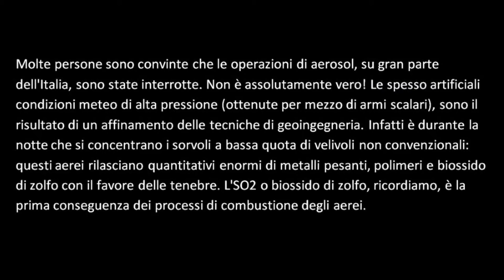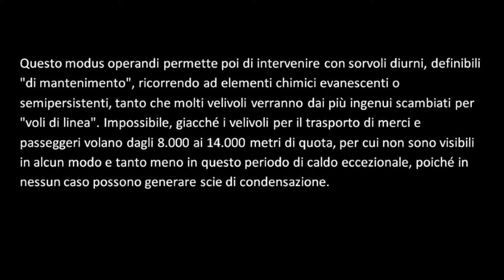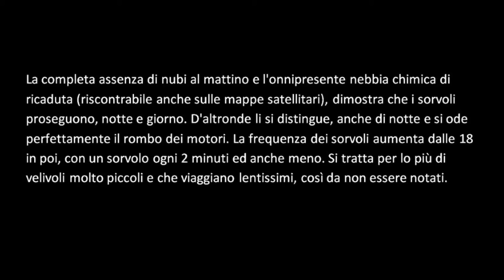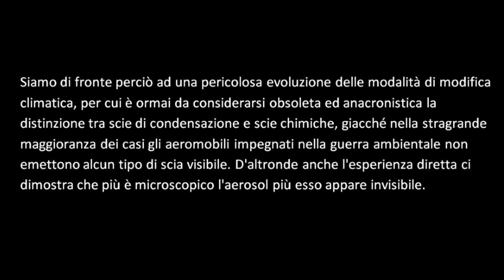NUOVE STRATEGIE DI GUERRA CLIMATICA-ROSARIO MARCIANO'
LA SOVRANITA' MONETARIA,POPOLARE,UMANA AL PRIMO POSTO